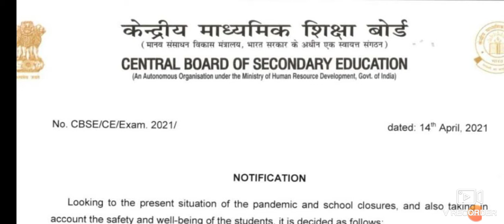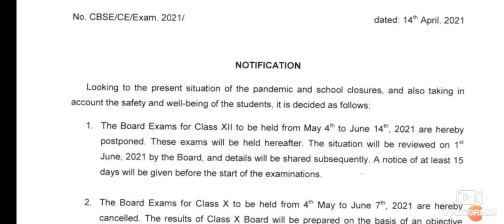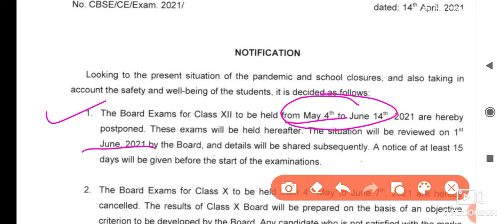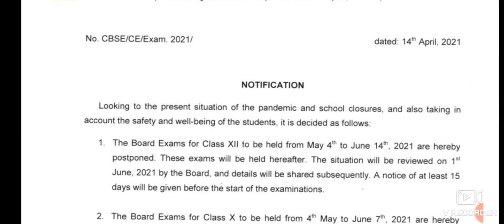CBSE Exam Update 10th Exam Cancelled। XIITh Postponed। PSEB Exam Postponed till। PSEB Exam update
Master Carde New Recruitment।। ਪੰਜਾਬ ਵਿੱਚ
 ਅਧਿਆਪਕਾਂ ਦੀ ਨਵੀਂ ਭਰਤੀ।। Punjab Teacher Recruitment।
Master Carde Recruitment Out। Math, English,Science Backlog Post। ਮਾਸਟਰ ਕੇਡਰ ਬਾਰਡਰ ਏਰੀਆ ਪੋਸਟ।
Follow me on
ਪੰਜਾਬ ਸਰਕਾਰ ਵੱਲੋਂ physical H22। ETT addmission in Punjab।ETT_2020_2022

Punjab Government Promote 10th Class to 11th class। 10th Class Paper cancel। CBSE Date Sheet।
This video provide All answer your questions regarding contest Ambassador of hope.
ਵੀਡੀਓ ਕਿੱਥੇ ਅਪਲੋਡ ਕਰਨਾ ਹੈ। ਵੀਡੀਓ ਕੋਨ ਬਣਾ ਸਕਦਾ ਹੈ।👇
Students Teacher information:-👇👇👇👇👇👇